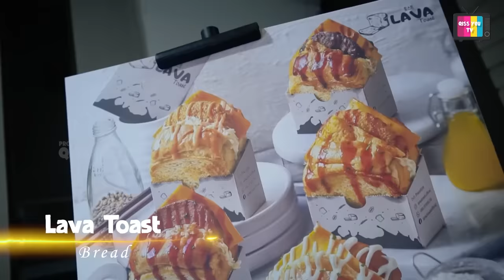BUKBER KELUARGA AYU TING TING RUSUH KARNA INI!!